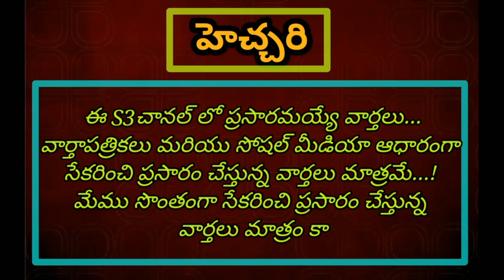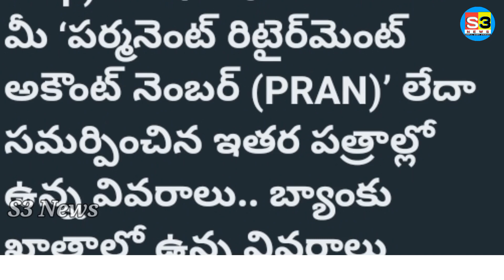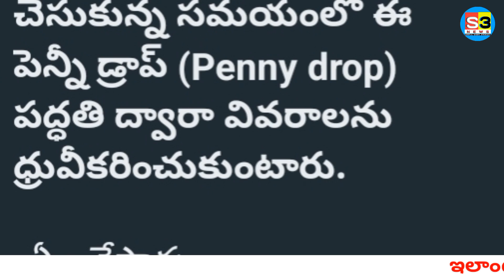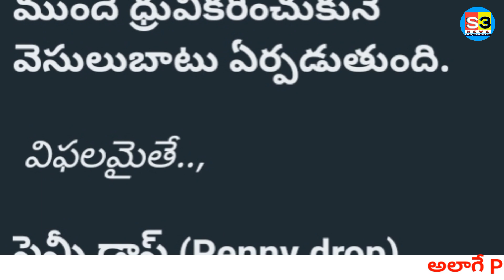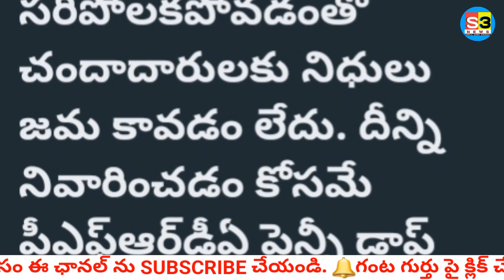NPS ll NATIONAL PENSION SISTEM II PENNY DROP II పెన్నీ డ్రాప్ విధానం ll NSREDDYNewTrends # S3News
నూతన పెన్షన్ విధానంలో పెన్నీ డ్రాప్ విధానం అమలు ll New Penny System implementation in NPS